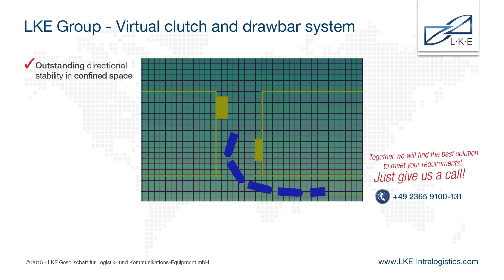LKE Intralogistics - Virtual clutch and drawbar system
Outstanding directional stability in confined spaces.